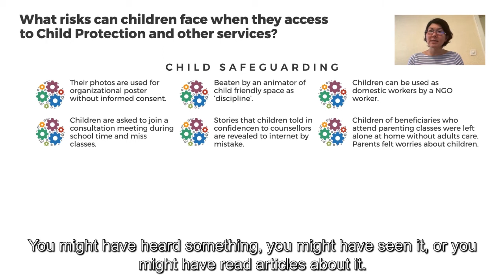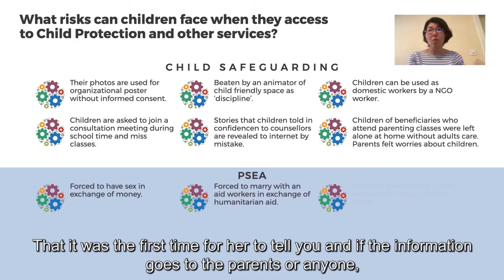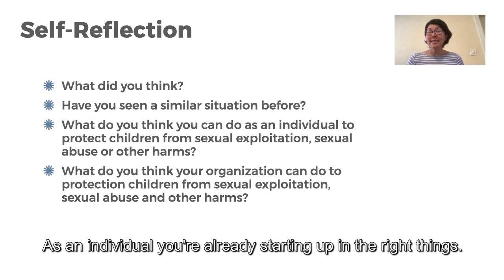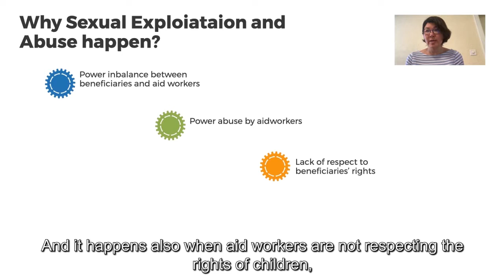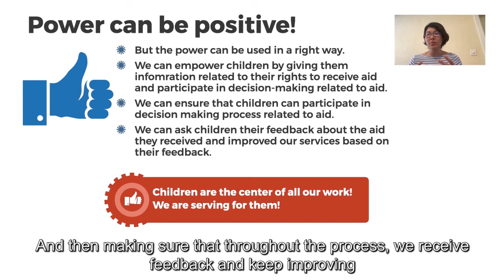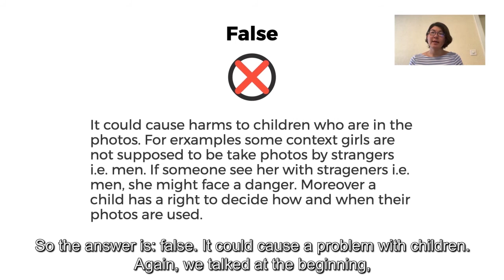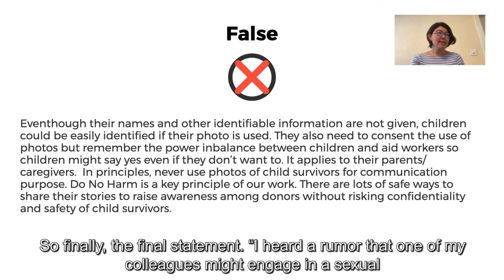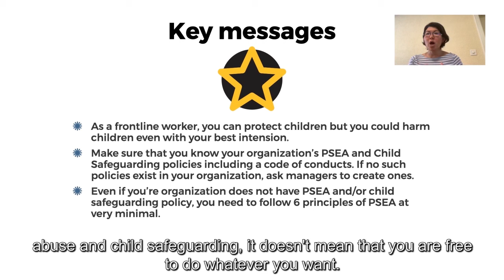Prevention of sexual exploitation and abuse PSEA / Masumi Yamashina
Learn about prevention of sexual exploitation and abuse (PSEA) and Child Safeguarding, to understand the risks that children might face while accessing child protection and other humanitarian services and to understand humanitarian actors’ obligations related to PSEA and Child Safeguarding.